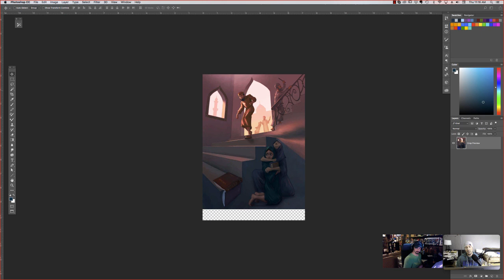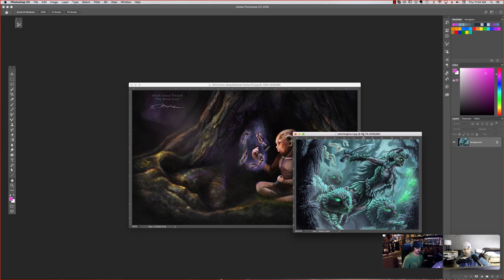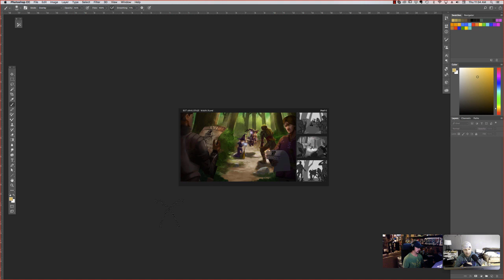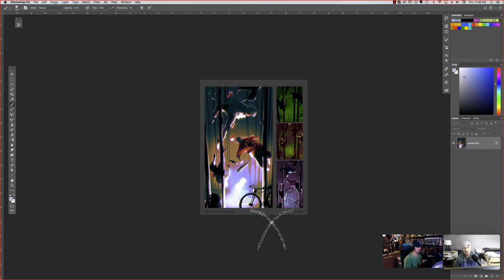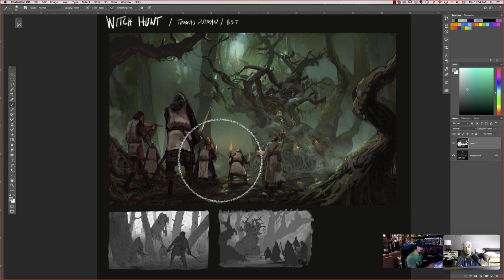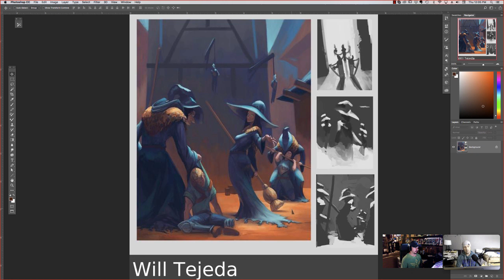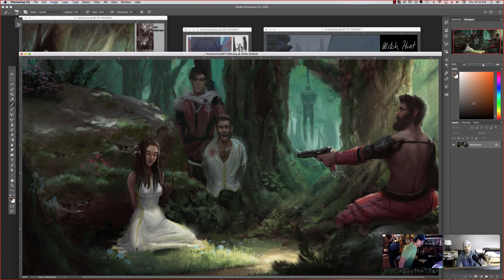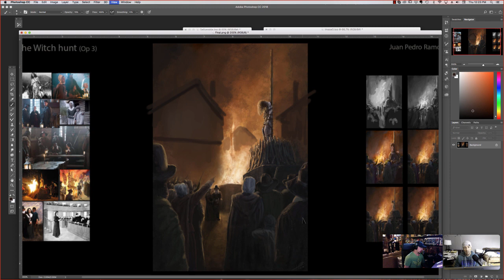Witch hunt challenge art critiques